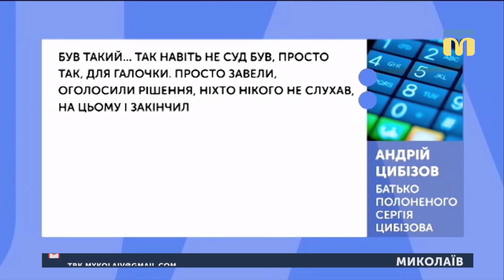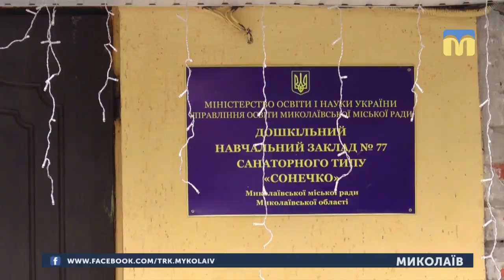16.01.2019. Новини. 08:30